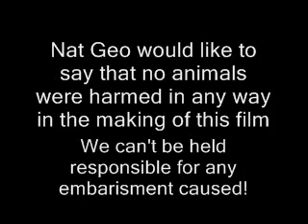Holly Humping Kangaroos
Funny video of Kangaroo sex